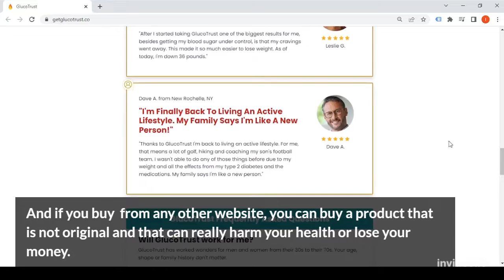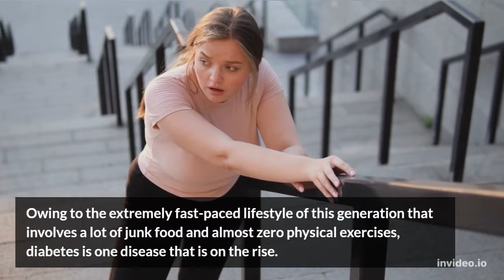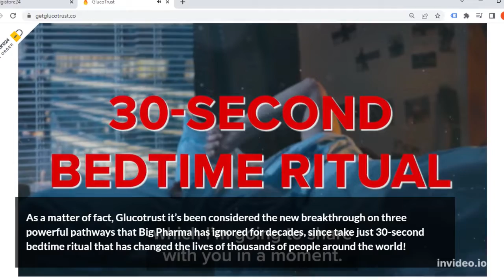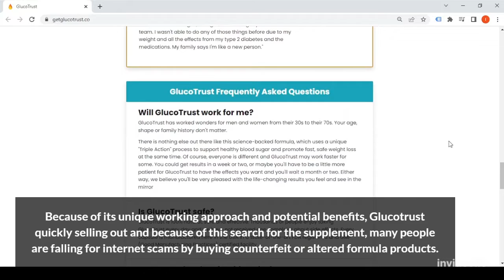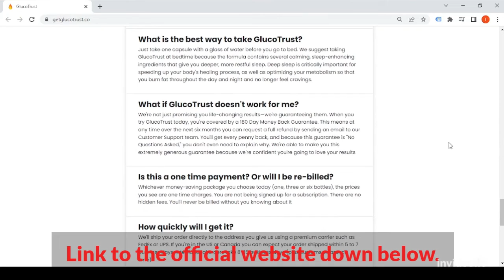Glucotrust Honest Review. Is Glucotrust New Killer Blood Sugar Supplement?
The natural supplement is designed to deliver unbeatable results in a matter of weeks and is entirely safe to consume. All diabetic individuals ... Pros and cons: Effective and safe for everyone ⋅ Promotes restful sleep ⋅ Enhance heart health.

Glucotrust Reviews - What is Glucotrust?

GlucoTrust is one of the various blood sugar supplements available in the market that helps maintain the users’ normal blood sugar levels. Glucotrust New Killer Blood Sugar Supplement, developed by James Walker, aims at promoting healthy blood sugar levels with its all-natural ingredient’s formula.

How Glucotrust Works?

Unlike a lot of blood sugar supplements, GlucoTrust targets the root causes of diabetes and works on them to maintain normal blood sugar levels. Consuming GlucoTrust ensures that you do not have to worry about more blood sugar-related complications than you have already developed.

Glucotrust Honest Review - What are the benefits of Glucotrust?

-Helps Promote Healthy Blood Sugar Levels
-Regulate Blood Pressure
-Promotes Insulin Production
-Healthy Blood Flow
-Blood Circulation and Healthy Metabolism
-Helps You Lose Weight
-Reduce Food Cravings
-Promotes A Good Night’s Sleep
-Helps Alleviate Depression and Anxiety.

Glucotrust Ingredients – Glucotrust supplement review contains natural ingredients. Here are some of its main formulas to name a few: Gymnema Sylvestre – Biotin – Chromium – Manganese - Licorice Root – Cinnamon – Zinc - Juniper Berries,

How to take Glucotrust?

Just take one capsule with a glass of water before you go to bed. We suggest taking GlucoTrust at bedtime because the formula contains several calming, sleep-enhancing ingredients that give you deeper, more restful sleep. Deep sleep is critically important for speeding up your body's healing process, as well as optimizing your metabolism so that you burn fat throughout the day and night and no longer feel cravings.

Glucotrust Does it Work?

Yes. Glucotrust Unlike a lot of blood sugar supplements, GlucoTrust targets the root causes of diabetes and works on them to maintain normal blood sugar levels.

Glucotrust Supplement can be purchased on the official website where you will find the original product with quality and also the lowest market price.

00:00 - Introduction Glucotrust Review
00:23 - Glucotrust Official Website
01:32 - What is Glucotrust and Does it Really Work?
02:37 - What to Expect? Benefits of Glucotrust
03:39 - How Do I Integrate Glucotrust into My Daily Routine?
04:24 – Warranty